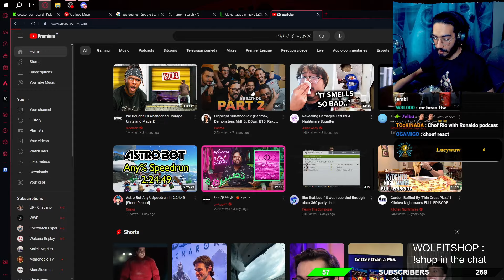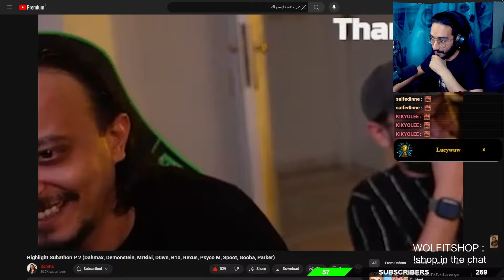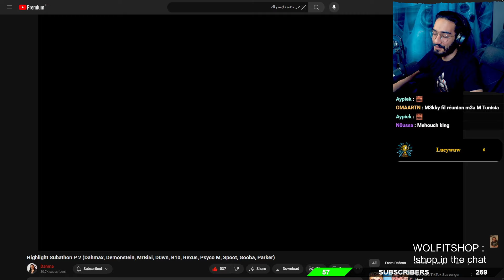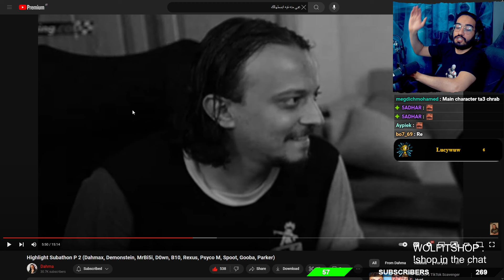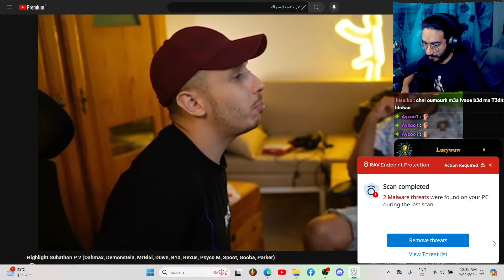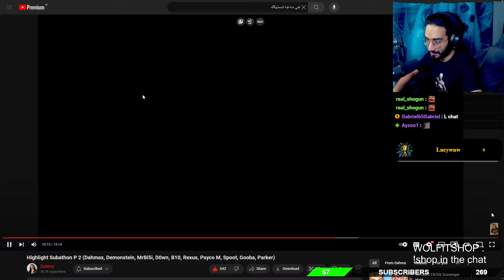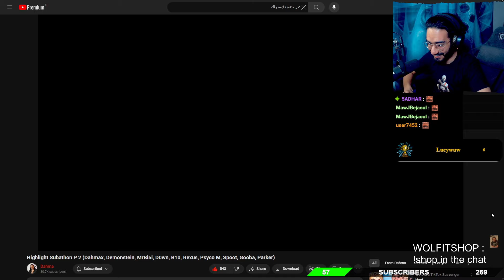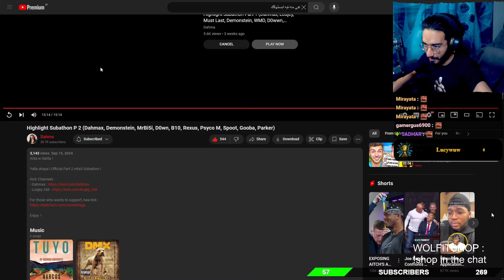[ M3KKY REACTION ] 🤣😂 Highlight Subathon Part 2 ( Dahmax )